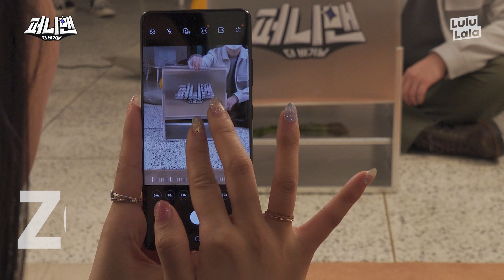퇴근 시켜줘!! 욕까지 나온 오감 테스트ㅋㅋㅋㅋ(feat. 엔딩 맛집)ㅣ퍼니맨 ep.6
씹고 뜯고 맛보고 즐기는(?) 오감 테스트!
오늘도 난장판 개(그)판인 예비 퍼니맨들🤣

벌써부터 다음화 기대 각!!
매주 목요일 오후 7시 본/방/사/수해 주세요🤗